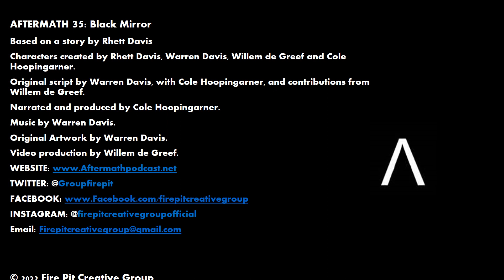Aftermath Episode 35: Black Mirror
Episode 35 - Black Mirror

The trial of the Phoenix Project Dissidents begins. This episode contains a post-credits scene.

Enter the Greenstream on social media!

YouTube: Fire Pit Creative Group

Credits and Sound Effect Attribution

Aftermath is a Fire Pit Creative Group production and is based on a story created by Rhett Davis, with characters created by Rhett Davis, Warren Davis, Willem de Greef, and Cole Hoopingarner.

Original script by Warren Davis, Willem de Greef, and Cole Hoopingarner.

Narrated and produced by Cole Hoopingarner, with music by Warren Davis.

Video Production by Willem de Greef.

Aftermath and its story, music, artwork, and characters are copyrighted by Fire Pit Creative Group.